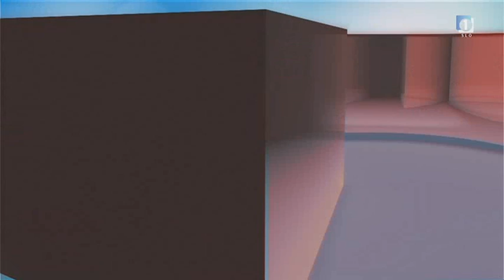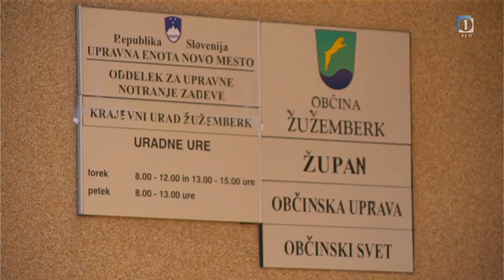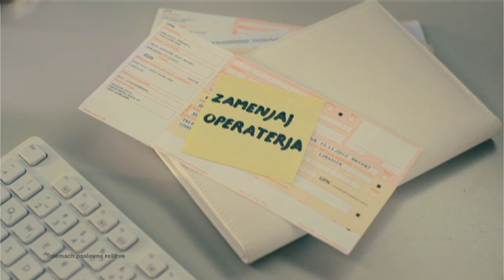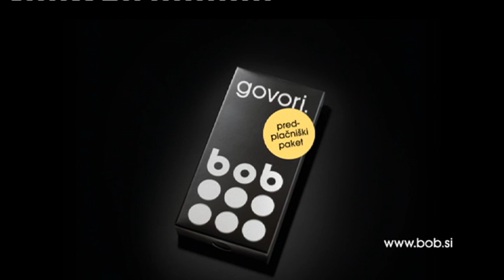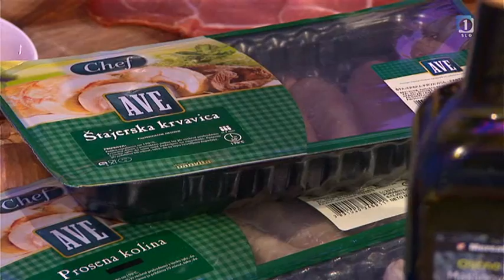Sobotno popoldne, TV Slovenija - 24. november 2012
Voditelj: Rok Kužel
Kuharska kolumna: Valentina Smej Novak
Gostje: Oliver Mlakar, Bernarda Žarn, Nina Pušlar